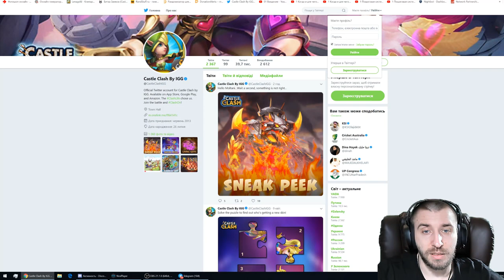НОВЫЙ ДОНАТНЫЙ ГЕРОЙ?! \ БРАТ АНУБИСА? \ БИТВА ЗАМКОВ \ CASTLE CLASH